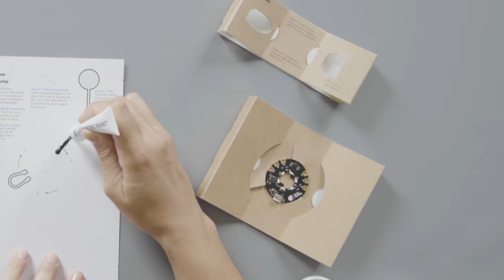Bare Conductive's DIY lamp kit allows you to build a lamp with a piece of paper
London-based startup and electronics brand Bare Conductive has created a DIY kit that can be used to transform a sheet of paper into a functioning light.

Called Electric Paint Lamp Kit, the self-assembly kit contains all the components needed to build a paper lamp, including a circuit board, six LED lights, a micro USB plug and electrically conductive paint.

Users can follow a detailed list of instructions to assemble the light. This includes folding the paper into shape and drawing circuits using the Electric Paint.

Bare Conductive came up with the idea for the kit in response to the huge demand it received for this paint – a water-soluble, solvent-free product that contains conductive particles.

The company claims it can be used to create electronic circuits on paper, plastic, textiles and conventional electronics. It can facilitate touch-sensor functions such as on and off buttons, as well as light dimmers and proximity sensors.